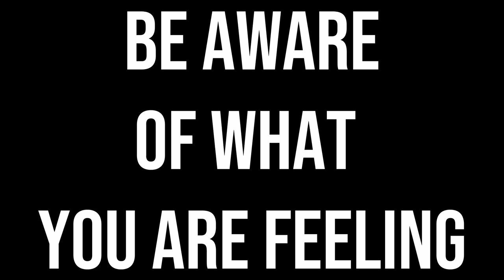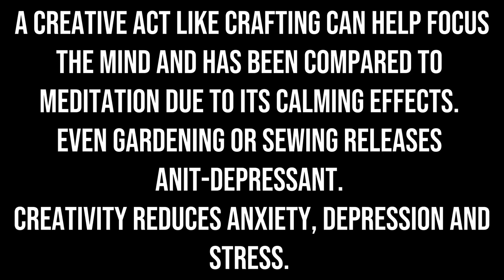Joy Through Fear - life with rheumatoid arthritis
Lori MacLean was diagnosed with rheumatoid arthritis at the age of 2.
On this YouTube channel she strives to inform, educate and inspire others
living with chronic pain.

In this episode Lori talks about the things you can do right now to RAISE your vibration and how she recognized that hers was dropping.

**HAPPY LINKS***